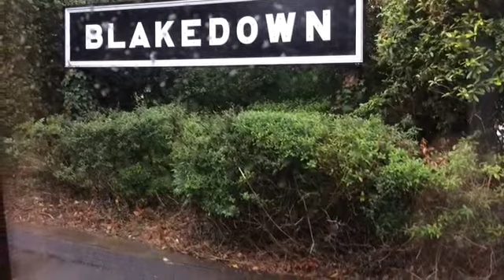Railway rambles - moor street , Worcester and Malvern